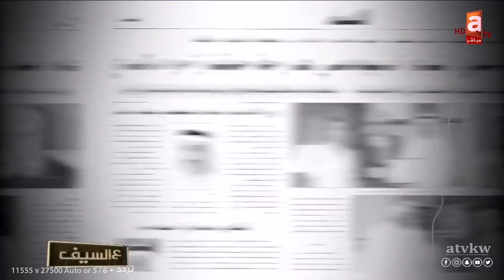شاهد لقاء خاص مع نفيعة_الزويد في برنامج ع السيف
برنامج ع السيف برنامج يومي من الاحد الى الخميس 10 مساء على قناة atv
تقديم مجموعة مميزة من الإعلاميين: د. نوره العبدالله و اسرار السعيد وصابرين بورشيد و ريهام الحسن و د. طالب الشريف و عبدالله الطليحي